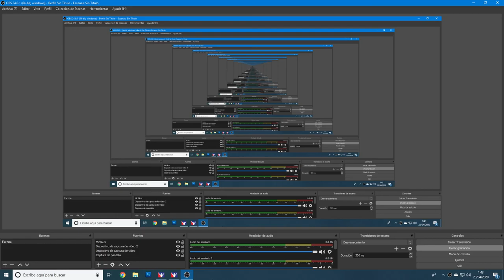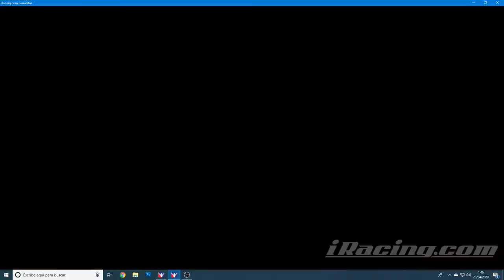REMONTADA iRacing Salgo En Pole Y Duro 4 Curvas, Llego Asta El 1º Y Un Dobldo Que Cabron....